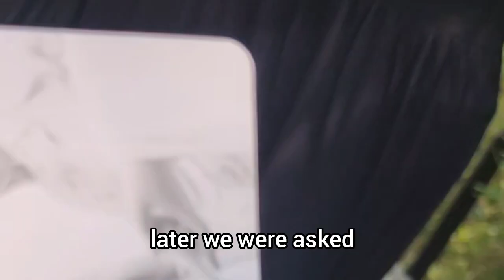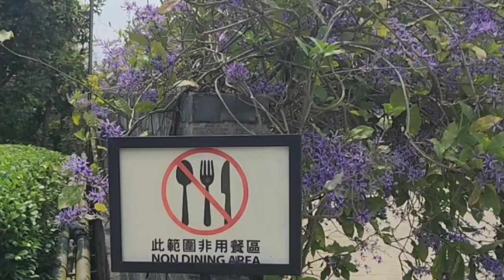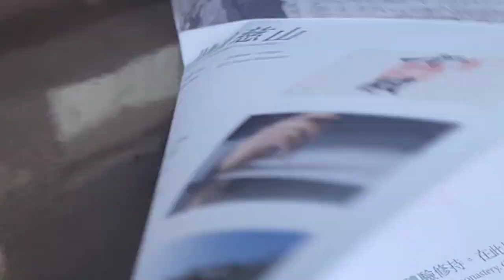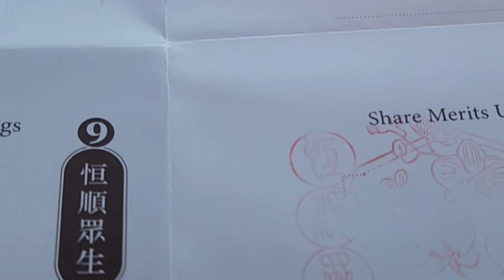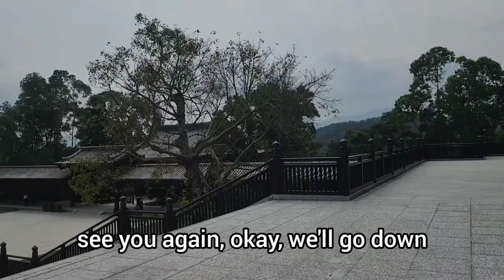patung putri kwan im .guan yin statue tsz shan Monastery guan yin taipo hongkong#hongkongtourism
tsz shan monas&the guan yin statue yang berlokasi di taipo dengan ketinggian mencapai 76 meter dengan material dari bahan perunggu yang di bangun oleh orang terkaya di hk dan nomer 1 terkaya di asia yaitu lai kai shing
how going there
untuk bisa ke sini banyak cara /jalan.
bisa dari taipo atau taiwo.
bisa naik minibus atau taxi. untuk taxi biaya yang di butuhkan sekitar $ 80 hk .
no bus dari taipo 75k/275 R
atau naik minibus warna hijau dengan no 20 T/20 c/20 B lokasi tujuan   namanya san tau kok .lalu naik ke atas.
untuk masuk harus booking by online dan free atau tidak di pinggut biaya.
untuk grup kelompok kecil sampai 6 orang dan kelompok besar sampai 20 orang.